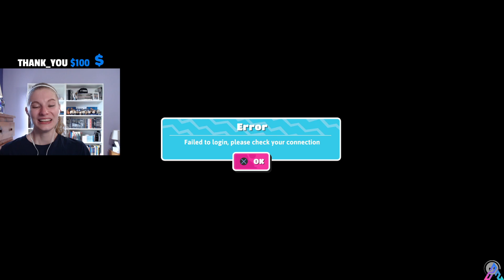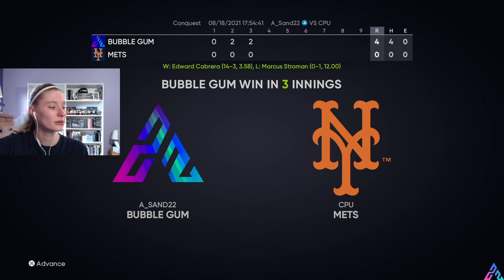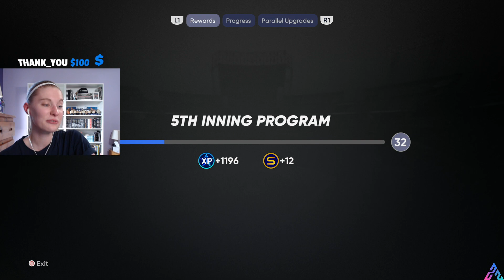Stream No. 313: Be Kind! | Fall Guys Summer Sendoff Extravaganza and MLB The Show Conquest!!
We played a mix of Fall Guys and MLB The Show 21! Enjoy!

Hello! Ashley Sanders here! I am currently a senior in college, and for study breaks and amongst many hobbies I have, I enjoy playing video games. As an extremely competitive sports fans, you can find me frequently playing MLB The Show. I have been streaming on Twitch since May 8, 2020, and I became a Twitch Partner in August 2020!

This video was streamed on August 18, 2021